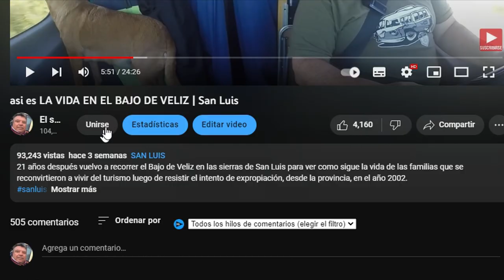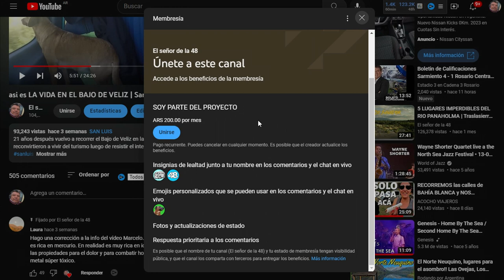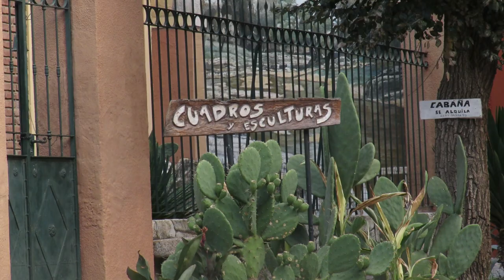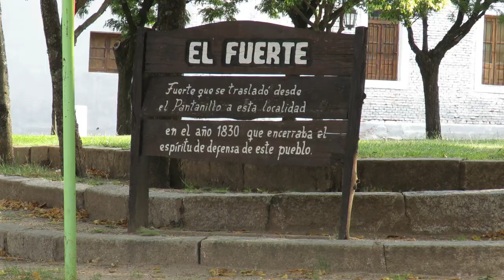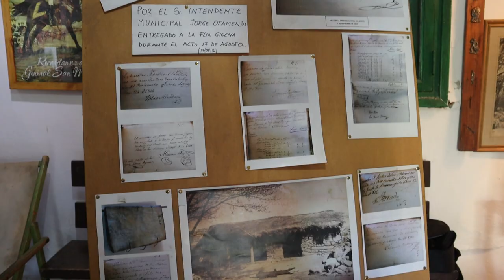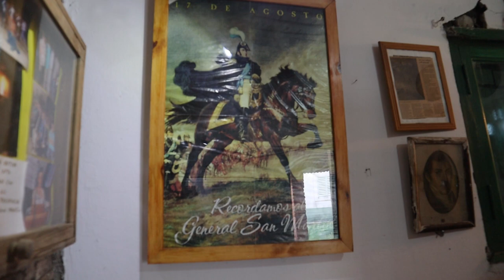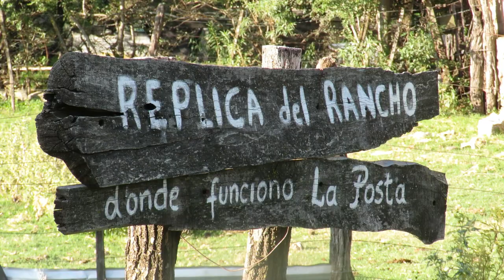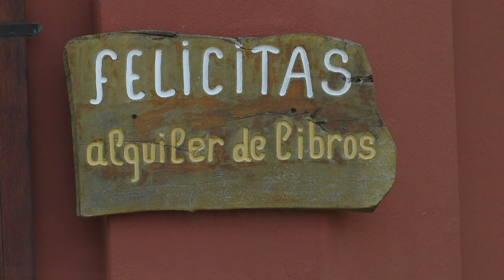LA VERDADERA COLINA DE LA VIDA | Achiras Sierra de Comechingones | Córdoba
llegamos a la Localidad de achiras en las sierras de comechingones en Córdoba para conocer un pueblo lleno de historia. entre ellas el paso de Jose de San Martin y de León Gieco que escribió aquí una de sus grandes obras, La colina de la vida. Un lugar sin grandes estribaciones pero que es comienzo de la sierra de comechingones. El cordón mas importante de Córdoba.

💰 COLABORACIONES CON EL CANAL DESDE ARGENTINA:
ALIAS Mercado Pago: gatto2004.mp

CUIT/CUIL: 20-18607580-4